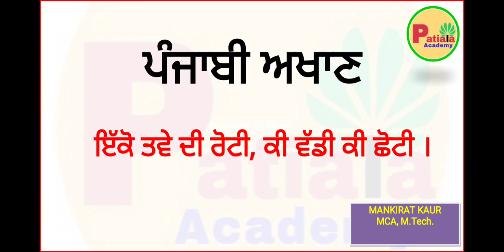25 June 2021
Video from RR